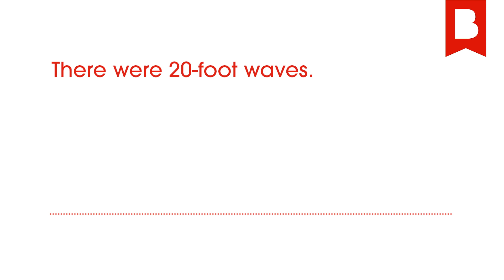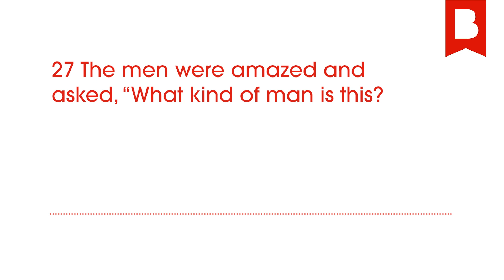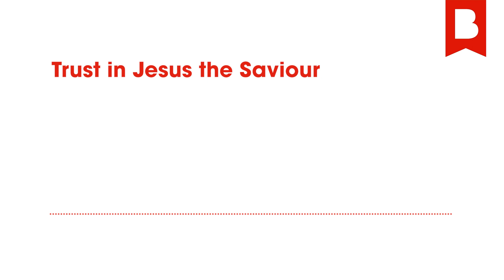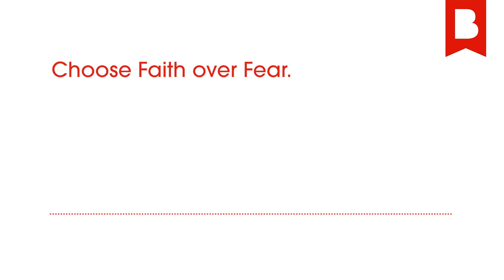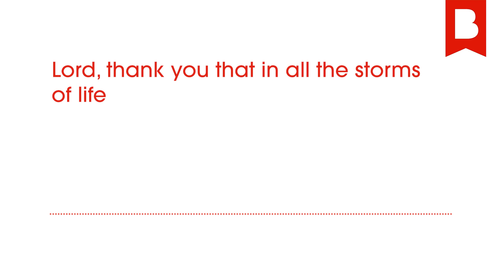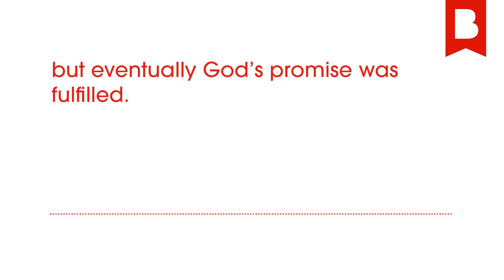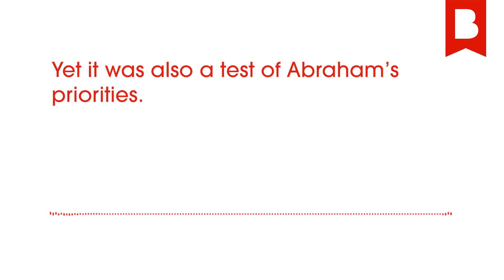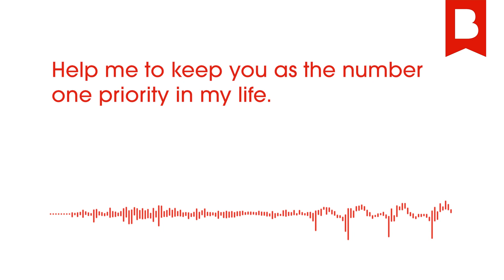Facing the Storms of Life - Express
Day 10 of the Bible with Nicky and Pippa Gumbel Express shows us that, with Jesus, we can face any storm that life may bring our way.

Every month, tens of thousands of people are engaging with the word of God in a quick, simple and relatable way through The Bible with Nicky and Pippa Gumbel and are being introduced to Jesus through Alpha. Our ministries are made possible because of the generosity and friendship of people like you.

If you are able, and feel led to give, here is a link to our

– ACCESS THE BIBLE WITH NICKY AND PIPPA GUMBEL –

The Bible with Nicky and Pippa Gumbel is a product of Alpha International.

The Bible with Nicky and Pippa Gumbel was formerly known as Bible in One Year.

Scripture marked (MSG) taken from The Message. Used by permission of NavPress Publishing Group.